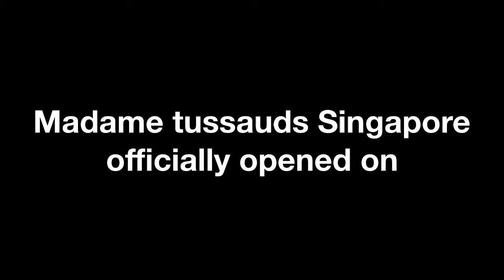Sarita in Oprah Winfrey Show - Madame Tussauds Singapore - Wax museum - Sentosa Island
Madame Tussauds Singapore is a Wax museum and tourist attraction at the Imbiah Lookout of Sentosa Island in Singapore. It officially opened on 25 October 2014 as the seventh Asian branch of the Madame Tussauds chain of wax attractions worldwide

Featured personalities

World Leaders
• Mao Zedong
• Nelson Mandela
• Yusof Ishak
• Mahatma Gandhi
• Sukarno
• Lee Kuan Yew and wife Kwa Geok Choo
• Barack Obama
• Queen Elizabeth II
• Goh Chok Tong
• Lee Hsien Loong
• Narendra Modi
• President Xi and First Lady Peng Liyuan
• Joko Widodo

Sports
• Cristiano Ronaldo
• Sachin Tendulkar
• David Beckham
• Feng Tianwei
• Lewis Hamilton
• Muhammad Ali
• Rudy Hartono
• Sebastian Vettel
• Serena Williams
• Tiger Woods
• Yao Ming

Film
• Daniel Craig as James Bond
• Tom Cruise
• Marilyn Monroe
• Arnold Schwarzenegger as Terminator
• Oprah Winfrey
• Bruce Lee
• Jackie Chan
• Jack Neo
• Gurmit Singh as Phua Chu Kang
• E.T.
• Mahesh babu as Indian actor
• Ajith Kumar as Indian Film Superstar
• Kajal Aggarwal as Indian actress

A-list
• Johnny Depp
• Leonardo DiCaprio
• Brad Pitt
• Andy Lau
• Michelle Yeoh
• Huang Wenyong
• Zoe Tay
• Nicole Kidman

IIFA Award Experience
• Amitabh Bachchan
• Shah Rukh Khan
• Madhuri Dixit
• Hritik Roshan
• Aishwarya Rai
• Anushka Sharma
• Kajol
• Shahid Kapoor

Music
• Elvis Presley
• Michael Jackson
• Beyoncé
• Madonna
• Lady Gaga
• Katy Perry
• Taylor Swift
• Teresa Teng
• Jay Chou
• Dick Lee
• Stefanie Sun
• JJ Lin
• One Direction
Marvel 4D Experience
• Spider-Man
• Iron Man